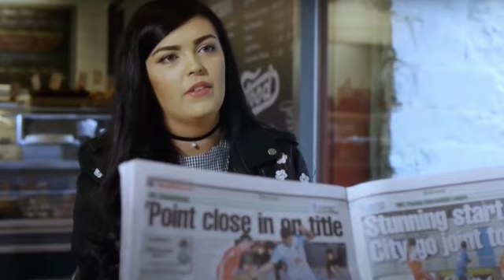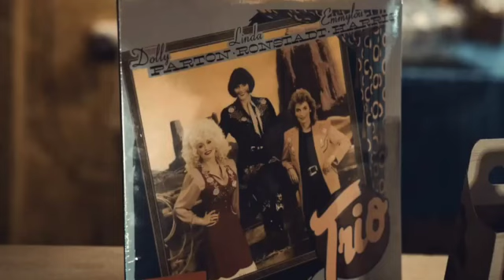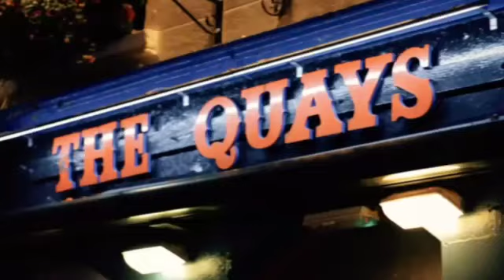The last leg of the UK Country Tour - Ireland! Honky Tonk Cabin (Episode 25)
John Finch and The Honky Tonk Cabin cross the North Sea to review the Country Music talent that abounds in Ireland
The Bridge - Country